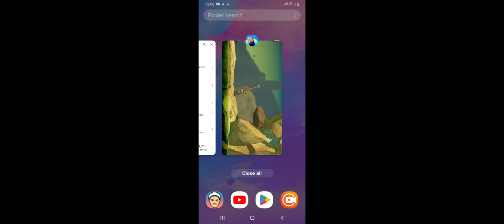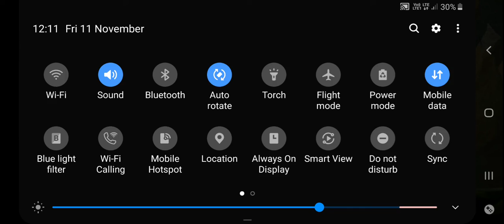FIRST TIME PLAY GATING OVER IT